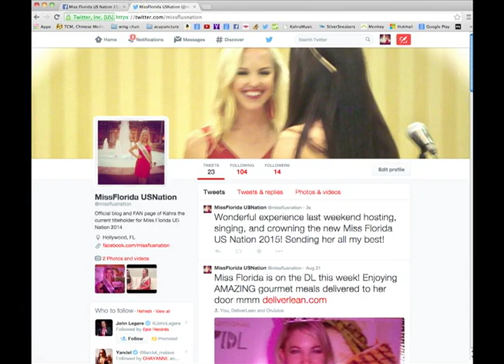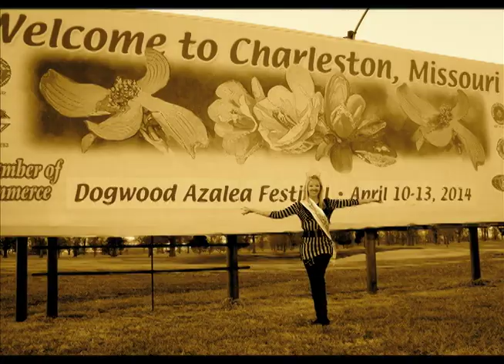Kahra- Miss Florida US Nation 2014 Farewell Speech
Miss Florida US Nation 2014 has had a wonderful year! Check out the highlights through pictures while she gives her farewell speech which was heard during her final walk down the runway on Sunday, November 16th 2014. The song in the background is one of Kahra's original tracks titled, "A Fair Farewell" written in Italy